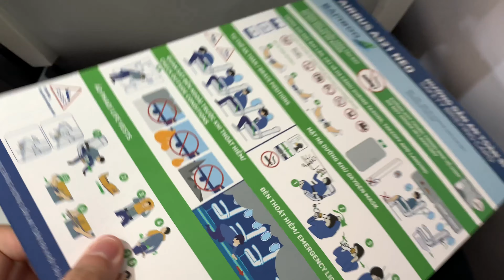Bamboo Airways Airbus A321NEO Ho Chi Minh City - Hanoi (SGN-HAN) Economy Class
Sticky rice for breakfast onboard QH210 A321NEO from SGN to HAN.

Origin: Tan Son Nhat Int'l Airport
Destination: Noi Bai Int'l
Date: 15/10/2019
Flight Duration: 1h45'
Flight Distance: 1,200 km
Aircraft Reg: VN-A590 QH210
Aircraft: Airbus A321NEO